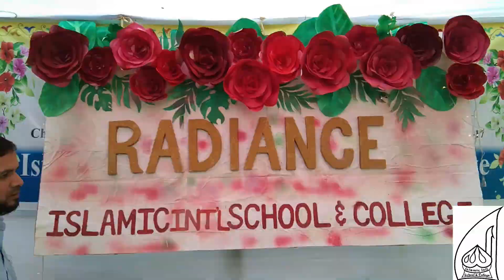আমাদের দেশটা সপ্নপুরী || Amader Deshta Shopnopuri by English Version || Cultural Week 2020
This performance is by the English Version  campus of Islamic International School and College. Please do comment a mashallah.